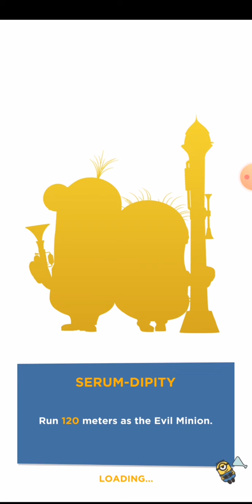Minion Rush Gameplay